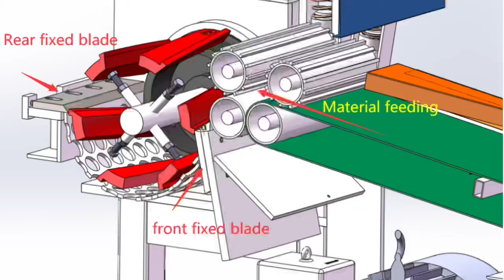Agricultural_Waste_Shredder👏Irrigation_Tape_Dripping_Pipe_Crusher👏Rotary_Blades✅